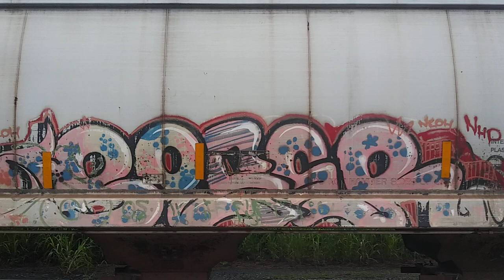Spray art needs a touch up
near Marietta Pa..along the Susquehanna river..